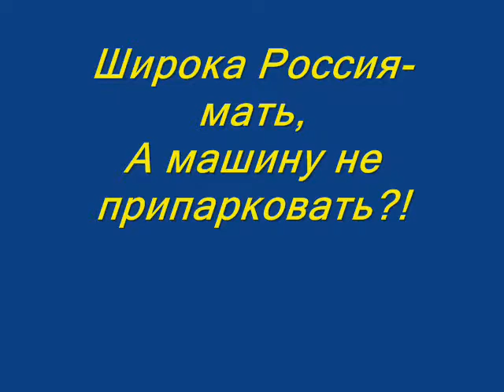Владимир Сапрыкин "Парадоксы афоризма"